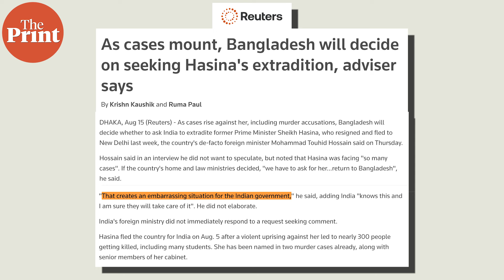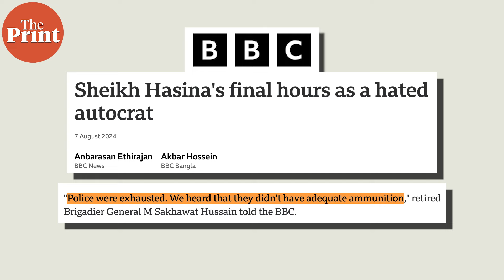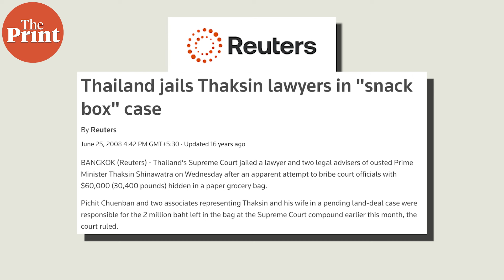Sheikh Hasina faces 'genocide' accusations, removal of Thailand PM spells fresh turmoil & more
What does a probe into genocide allegations against former Bangladesh PM Sheikh Hasina mean for India? Why has Thailand's Prime Minister been removed from office? How will a recent decision by the UK affect the Russia-Ukraine battlefield? Pia Krishnankutty explains in ThePrint World360.